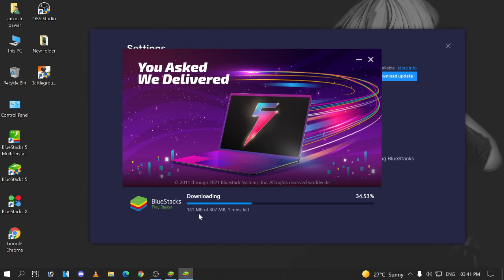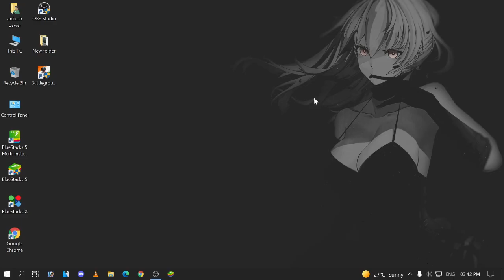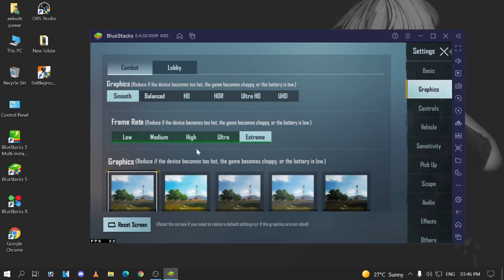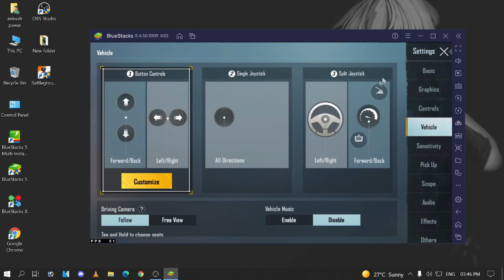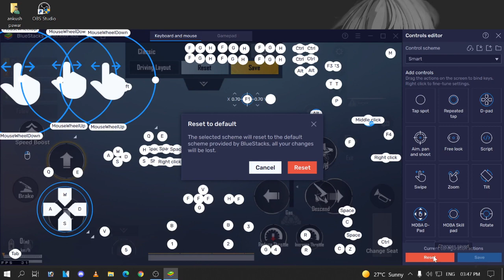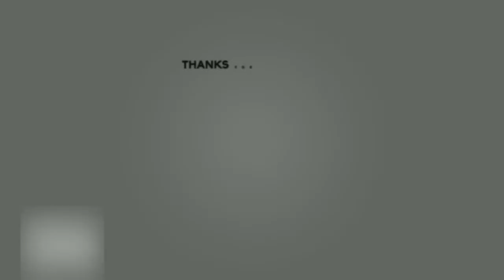BLUESTACKS NEW UPDATE BGMI ALL PROBLEM SOLVED | KEYMAPPING FIXED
support me:-google pay & paytm - 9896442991

(IGNORE TAGS)